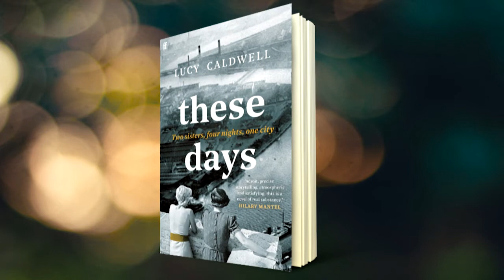Anna Mc Partlin Reviews These Days by Lucy Caldwell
This month on ‘What’s the Story’ Meghann has best selling author and ex comedian Anna McPartlin and ex solicitor turned Newstalk presenter Kieran Cuddihy in studio. Kieran reviews ‘Nine Lives’ by Peter Swanson and Anna chats about ‘These Days’ by Anna Cauldwell.

The author this week is non other than Tick Tock star Mammy Banter/Serena Terry who will be chatting about her very first book ‘The Secret Life of an Uncool Mum’